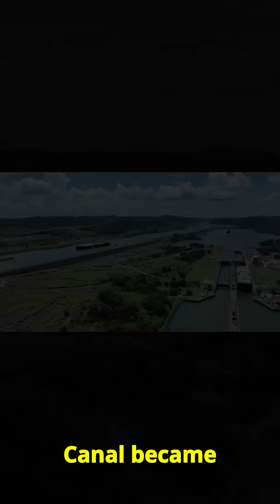The End of an ERA for the Panama Canal?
🚨 Panama Canal Crisis? Mexico's $5BN Corridor Could Change Everything! 🇲🇽🚢
The Panama Canal is drying up—shipping delays are rising fast. But now, Mexico is building a $5 billion rail megaproject that could become a serious global trade game-changer. Will it be the Panama Canal Killer?

🔔 Follow Construction Wars for more epic megaproject shorts!